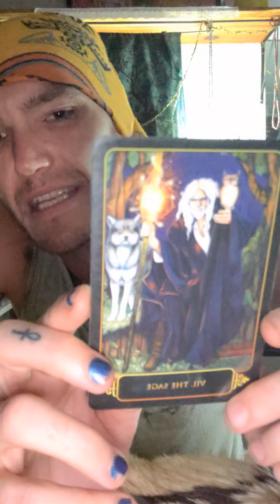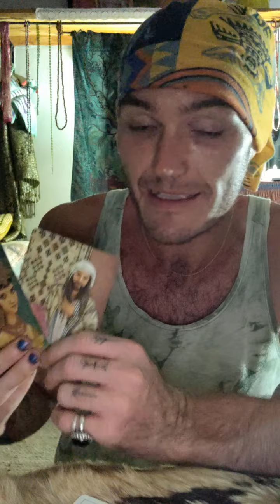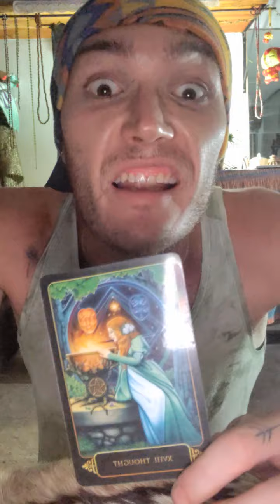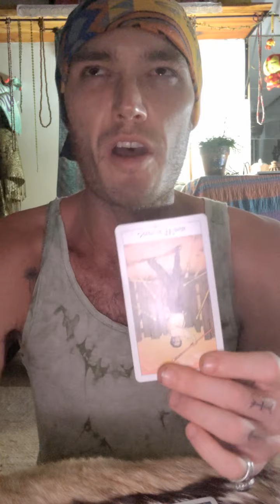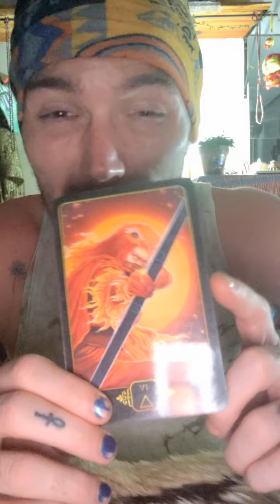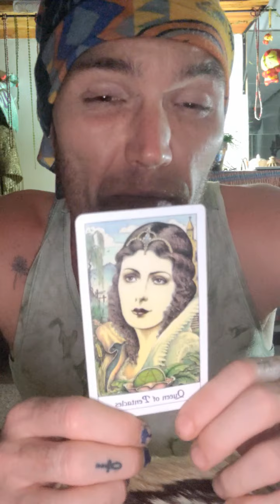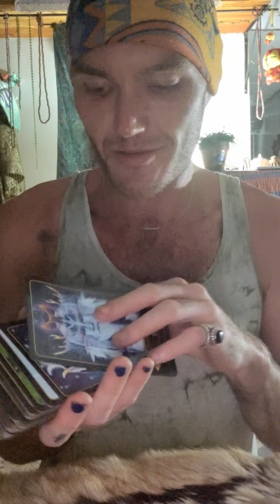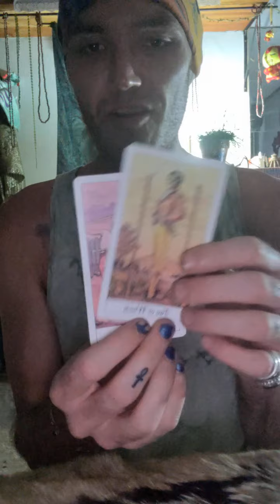Pick A Card - What Are You Birthing / Rebirthing Into Your Life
Time Stamps

Pile 1 : 01:40
Pile 2 : 09:17
Pile 3 : 16:32
Pile 4 : 23:16

You Are Still The Gift - Even If You Don't Want To Be🌈🌸🤗